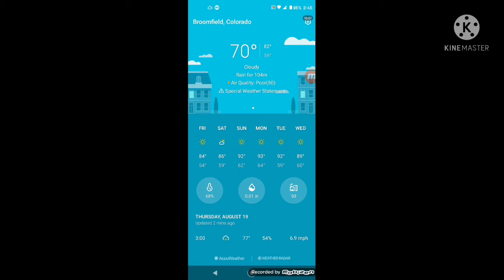There's A Tornado Warning